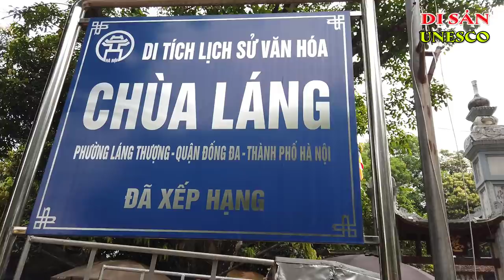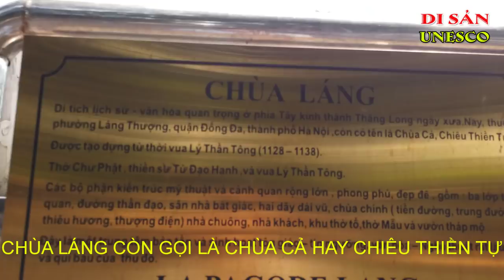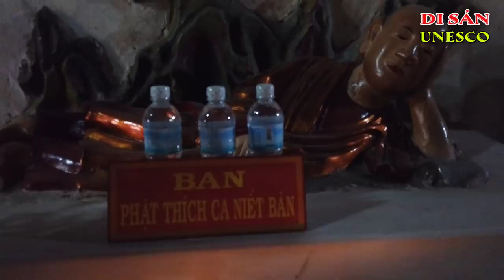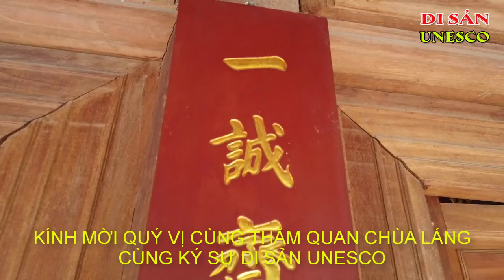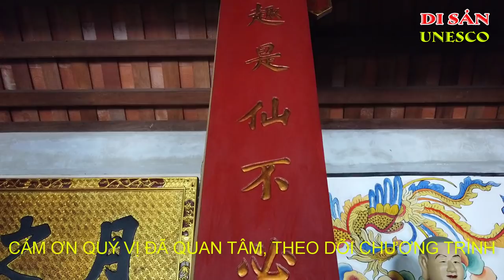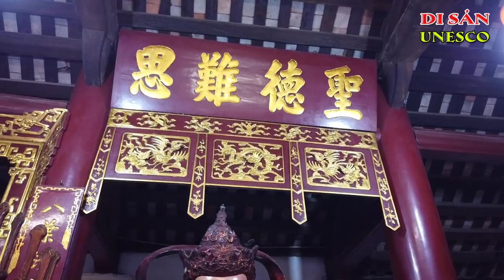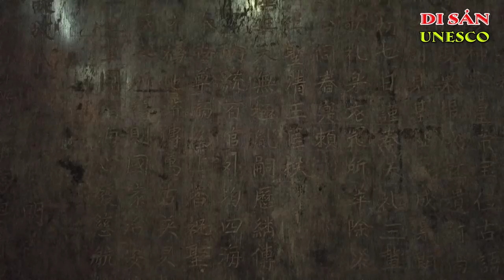Chùa Láng | Di Tích Lịch Sử Kiến Trúc Nghệ Thuật Quốc Gia | Ký Sự UNESCO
Chùa Láng
Tại Phố Chùa Láng, Q Đống Đa, Hà Nội.
Chùa Láng thờ Thiền sư Từ Đạo Hạnh.
Chùa Láng được xây dựng vào thế kỷ thứ XII, thời vua Lý Anh Tông.
Chùa Láng còn gọi là chùa Cả, hay Chiêu Thiền tự.
Chùa mang cái tên đẹp và tao nhã, gắn với khung cảnh vô cùng trữ tình. “danh lam bậc nhất, thế gian không có chùa nào sánh kịp”
Quy mô của chùa Láng vừa đủ 100 gian to nhỏ với 198 pho tượng lớn nhỏ
Giá  trị kiến trúc nổi bật của ngôi chùa cổ này chính là nhà bát giác hay còn gọi là nhà Bảo Cái 2 tầng, 16 mái.
Đỉnh nóc với hoạ tiết 4 con phượng đang múa, đường nét mềm mại.
Tầng mái bên trên đắp 8 con rồng cuộn, biểu tượng cho 8 đời vua Lý.
Lễ hội chùa Láng được tổ chức vào ngày 7/3 âm lịch hàng năm nhân ngày sinh của Từ Đạo Hạnh
Chùa Láng được công nhận là Di tích lịch sử kiến trúc nghệ thuật quốc gia năm 1962.